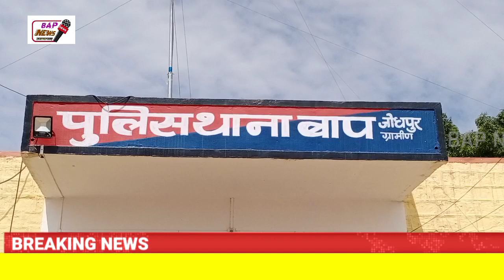सोलर प्लांटो में चोरी व डकैती करने वाली गैंग का खुलासा, 4 गिरफ्तार, 2 वाहन जप्त